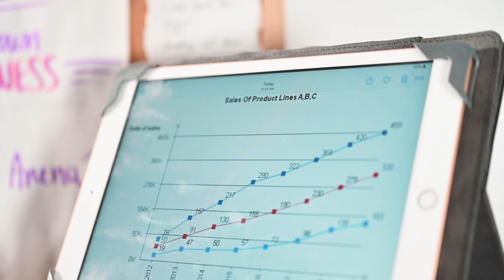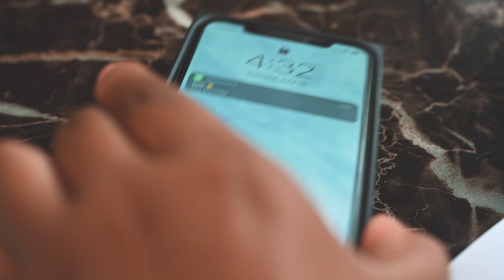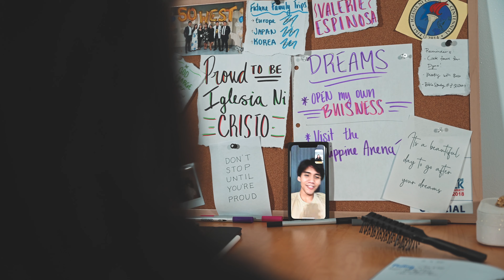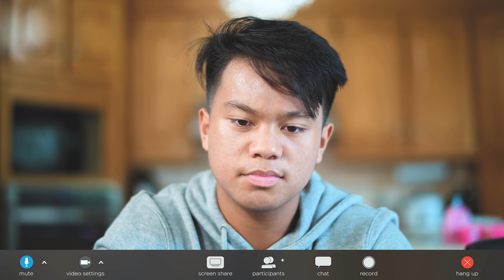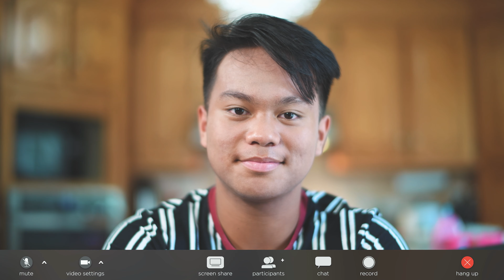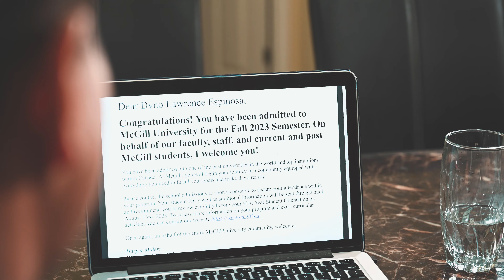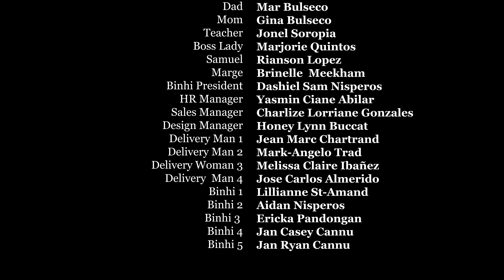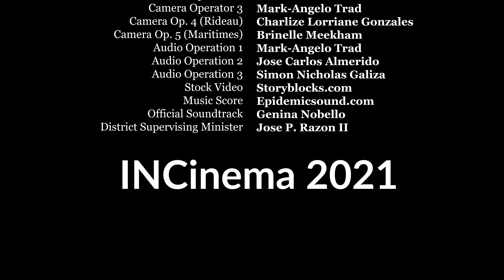STAY CONNECTED | Ottawa | INCinema 2021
After a year of quarantine due to Covid-19 pandemic and while adapting to the new normal, Valerie and Dyno, together with their parents, face a new set of trials to overcome. How are they going to muster their remaining strength in order to carry on to gain what they truly hope for?